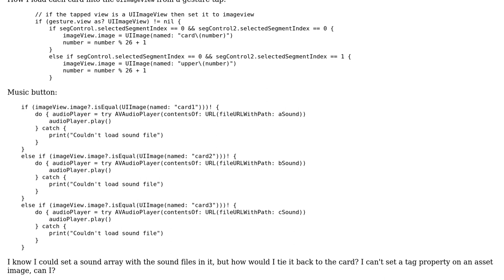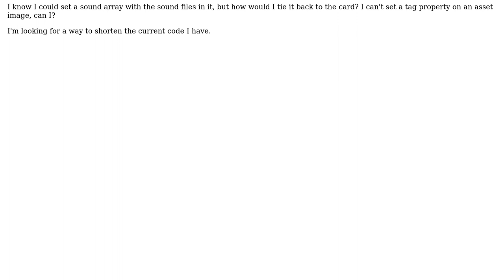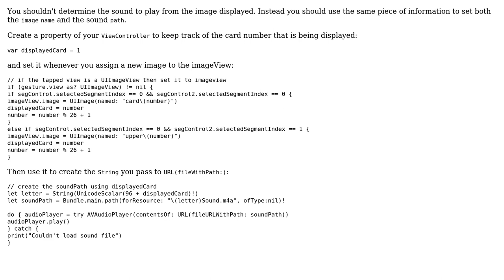Playing a sound depending on the currently displayed flash card image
With thanks & praise to God, and with thanks to the many people who have made this project possible! | Content (except music & images) licensed under CC BY-SA | Music | Images & others | With thanks to user vacawama user Glorfindel user Derek N and the Stack Exchange Network Trademarks are property of their respective owners. You are responsible for your own actions.